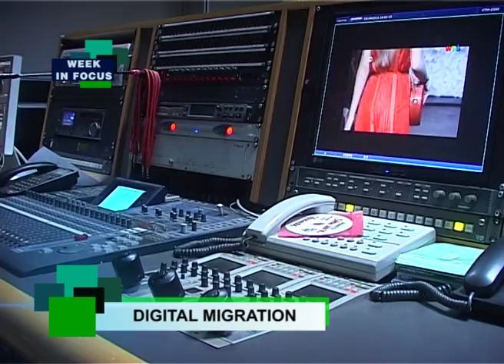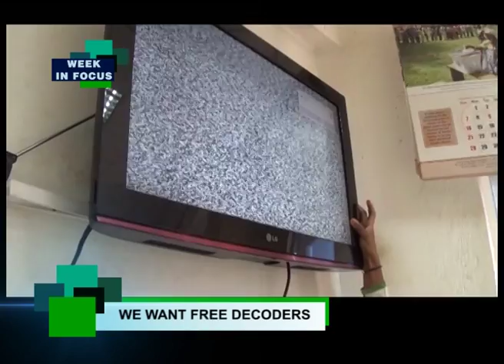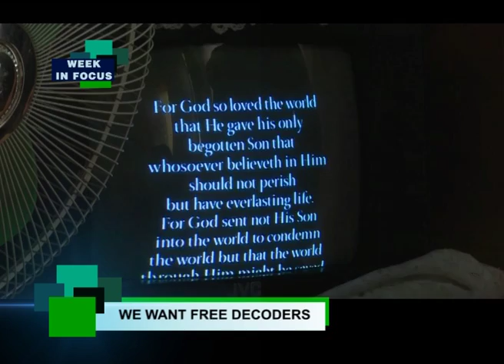Week in Focus 20th june part 2